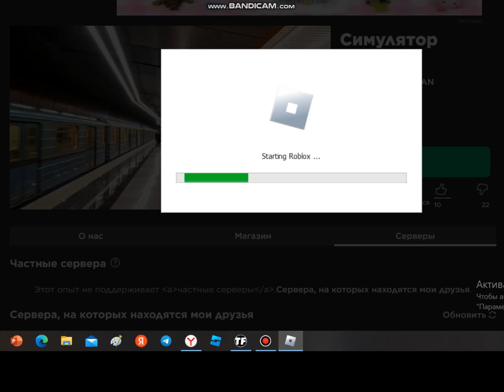Нашел случайно свою старую карту метро от Старого мертвого аккаунта в Роблокс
Видео о Поездах или Метро или о другом @DANA85NANA